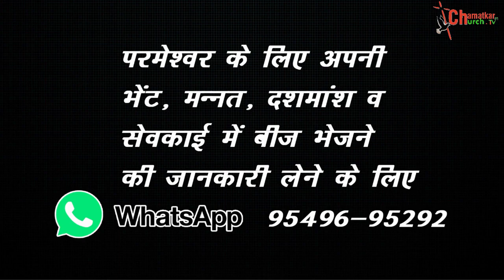रेड़ं के पेड़ के लिए न दुखी हों, दुनिया भर के मसीह लोग || Bishop Amardeep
3. 👇🏻facebook 👇🏻
4. 👇🏻PlZ LIKE THIS FACEBOOK PAGE👇🏻